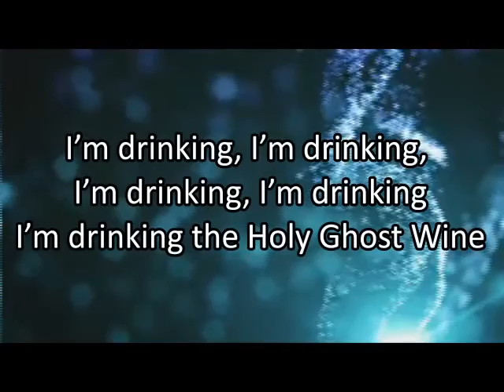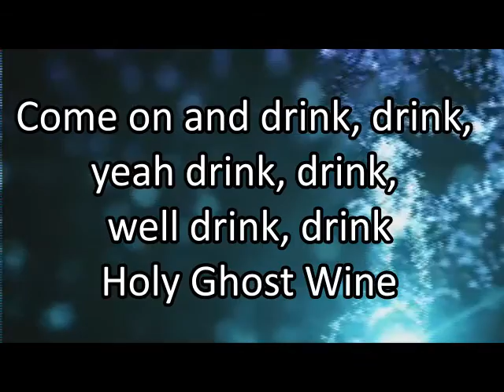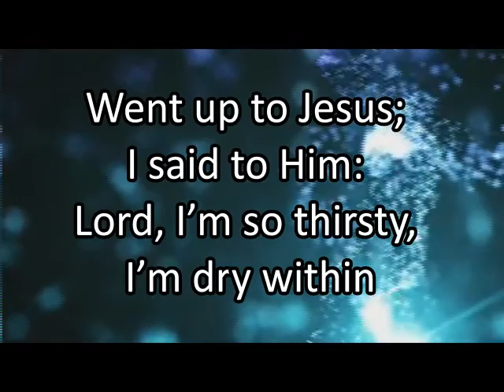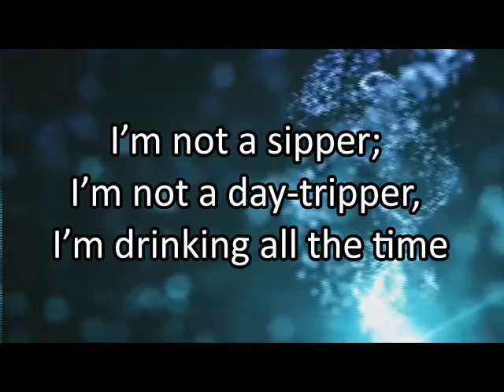Holy ghost wine - steve meyering